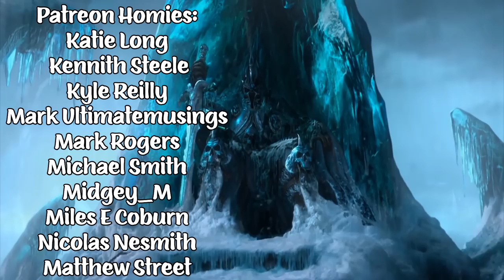JEEPERS CREEPER (2001) TWIN BROTHERS FIRST TIME WATCHING MOVIE REACTION!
I had no idea Jeepers Creepers would actually be a monster movie, what a welcomed surprise and the monster looked awesome too!

Chris G.

Timecodes:
0:00  Intro
1:56 Reaction
30:56 Review/Outro